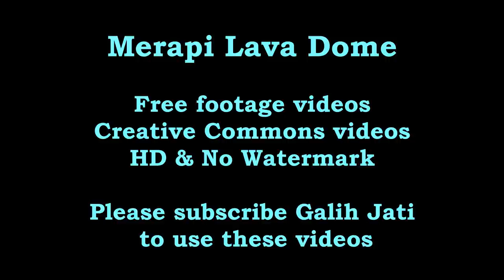Free Footage Creative Commons Videos: Merapi Lava Dome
This is free use video footage of Merapi Lava Dome. License and distribution is Creative Commons-attribution, so you can use the footages for any purposes.